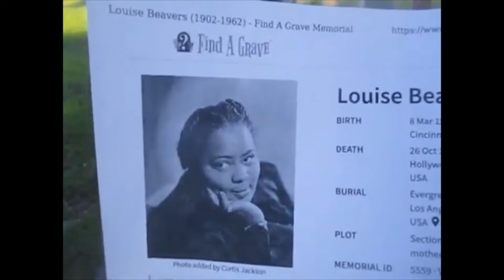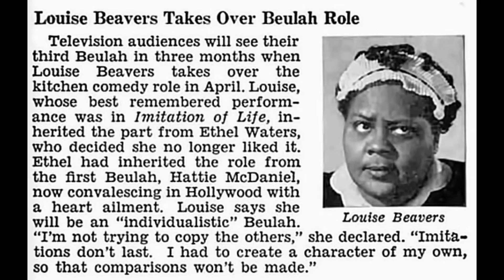Kevin Grace visits the grave of Louise Beavers (updated)